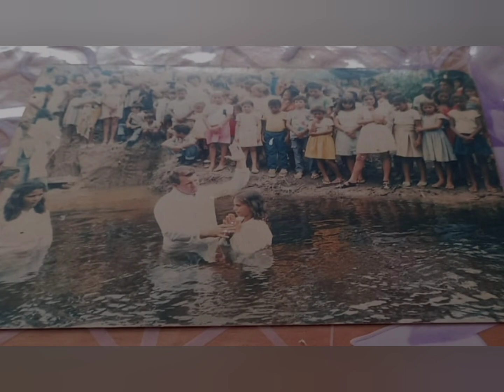feliz aniversário Cláudia